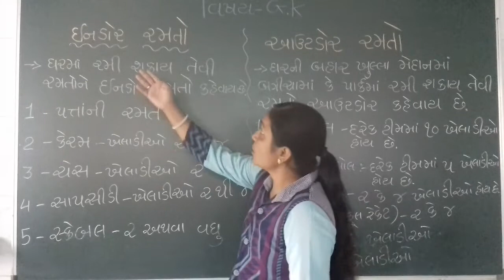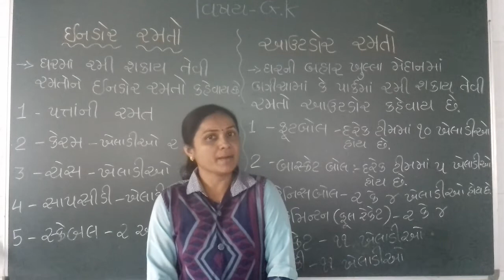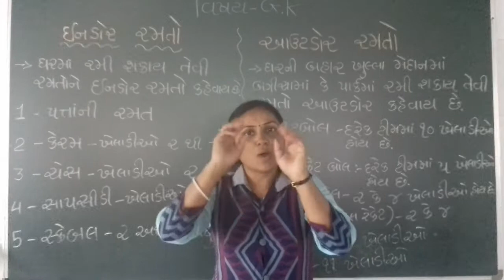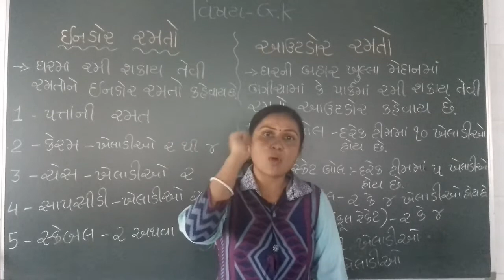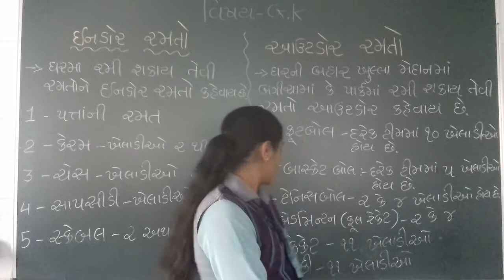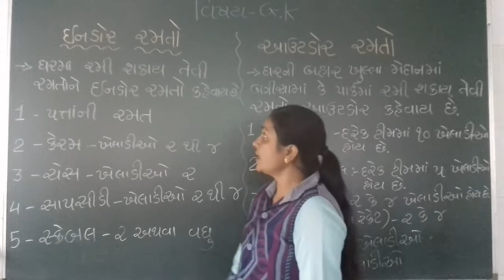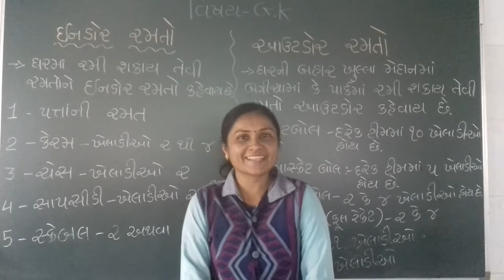STD SR.KG | G.K.| TOPIC - રમતો | VASISHTHA E-LEARNING SERIES